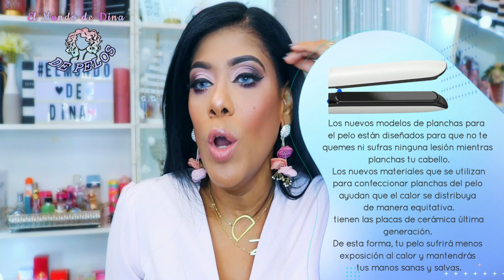MITOS Y VERDADES DEL PLANCHADO DEL CABELLO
Hola mis queridas y mis queridos, en el video de hoy les traigo mitos cuidadoscapilares DEL PLANCHADO Y VERDADES DEL PLANCHADO, estaremos desmitificando algunos mitos con respecto a este tema. Espero les sirva y les guste.

Luces: Neewer 60x60cm Softbox mit E27 Sockel 700W Studioleuchte Softbox Set, für Fotostudio-Porträts, Produktfotografie und Videoaufnahme